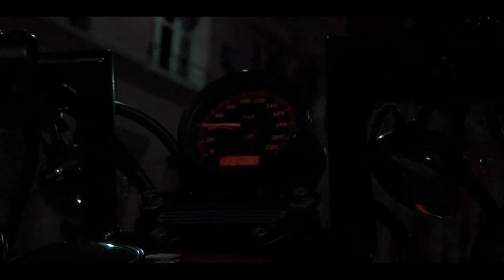Motonomie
Short Movie. 2013.
Starring : Fx Brout.
Film Maker : Pierre Brunet